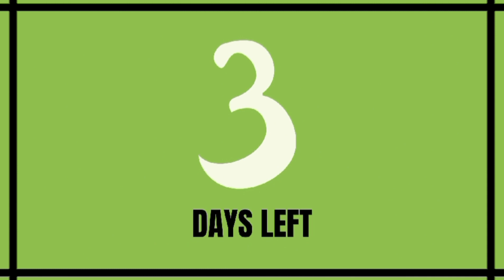The Art of Terrarium Making (3 Days left)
I am thrilled to invite you all for an exciting workshop on "The Art of Terrarium Making" at Beach View Club. The workshop is open for ages above 14.

For registration and details contact, Muhammad Hassan Khan